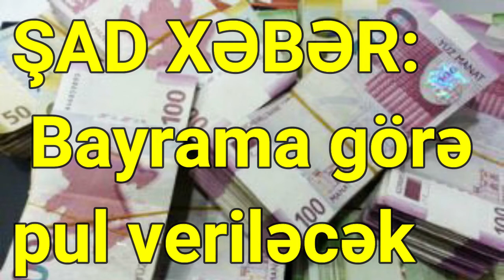ŞAD XƏBƏR. AZƏRBAYCANDA Bayrama görə pul veriləcək